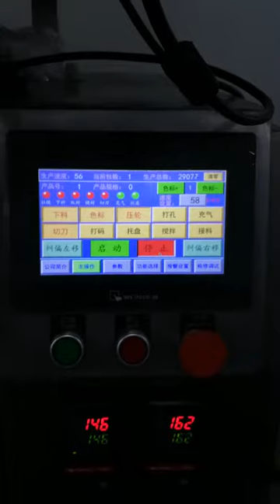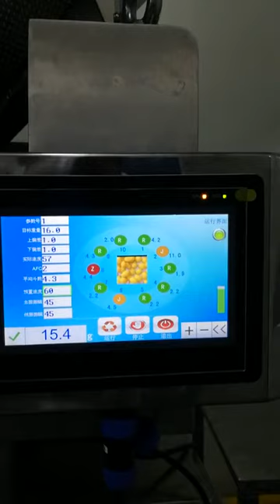Ten-electron scales with the arabesquitic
A  video  about  Ten-electron scales with the arabesquitic packing the candy
Company:Foshan Coretamp Packaging Machinery CO.,Ltd
Uploader:Rain Zhang